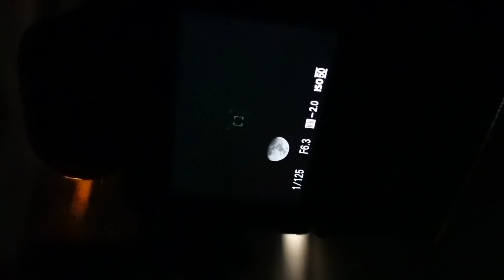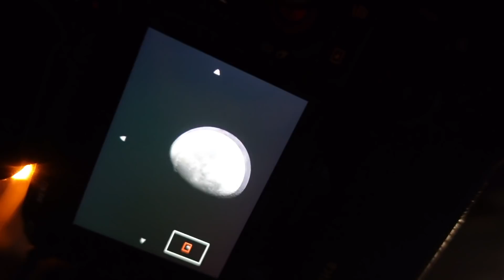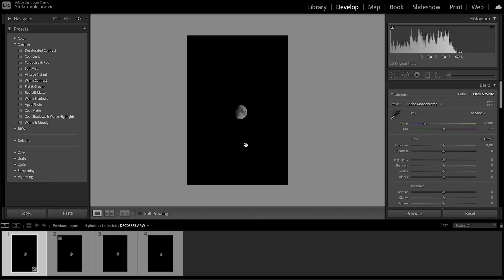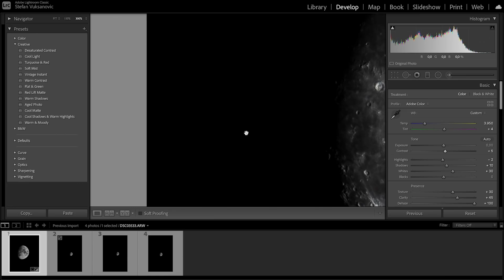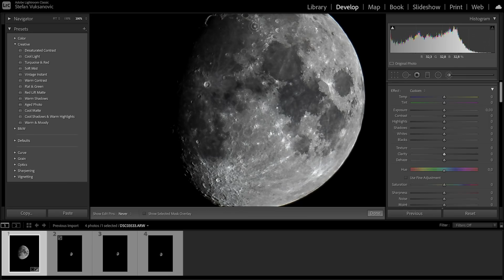Kako sam fotografisao MESEC ?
PEACE !